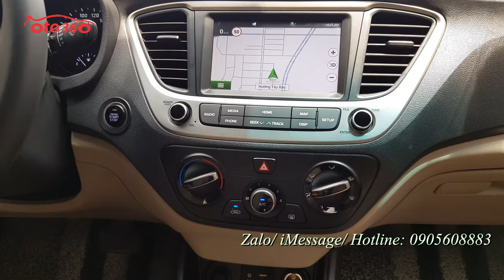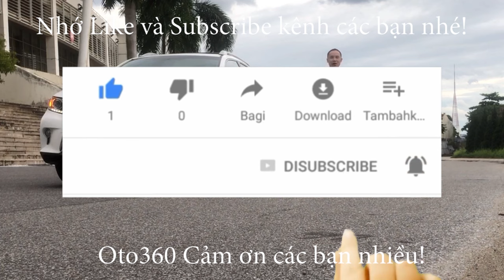Bán xe Huyndai Accent 2018 số tự động biển Hà Nội chạy đúng 6,2 vạn km, full lịch sử bảo dưỡng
Bán xe Huyndai Accent 1.4 số tự động sản xuất năm 2018, biển Hà Nội, 1 chủ từ đầu, chạy đúng 6.2 vạn km. full lịch sử bảo dưỡng tại hãng. xe chạy rất út, dàn lốp theo xe còn nguyên, lốp sơ cua chưa hạ, bảo hiểm thân vỏ còn dài...
Xe được trang bị đủ option: nội thất da, khoá thông minh, đề nổ Stas/ stop  gương chiếu hậu chống chói, gương gập điện, tích hợp xin nhan trên gương, camera lùi, cảm biến lùi, gương chiếu hậu gập điện, tích hợp xi nhan trên gương, hệ thống đèn full lead, đèn pha bi xenon,  đèn led ban ngày, đèn gầm bi, hệ thống phanh ABS, phanh đĩa 4 bánh...